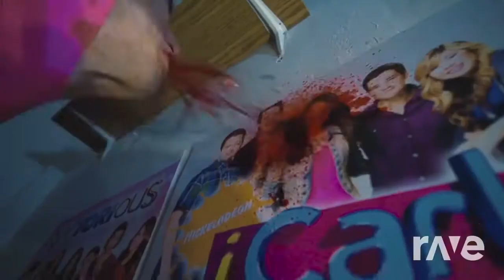This Is Nickelodeon (Mashup)